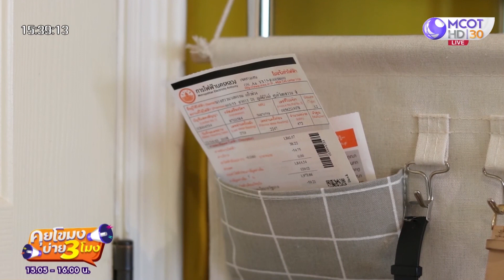ชะลอการปรับค่า Ft ค่าไฟเดือน ส.ค. ยังไม่ปรับขึ้น! (9 ส.ค. 65) คุยโขมงบ่าย 3 โมง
คุยโขมงบ่าย 3 โมง | 9 ส.ค. 65 OnAir
ชะลอการปรับค่า Ft ค่าไฟเดือน ส.ค. ยังไม่ปรับขึ้น!